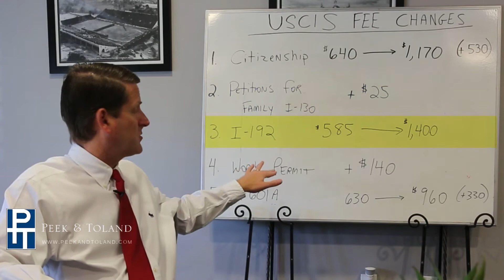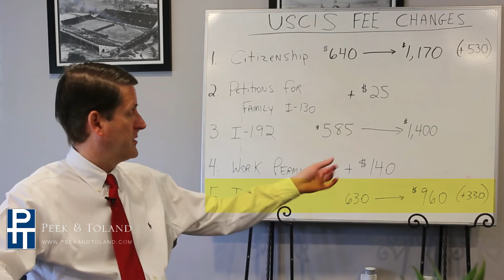Aumentarán Las Tarifas Para Trámites de Inmigración | Miércoles de Migra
El Departamento de Seguridad Nacional de Estados Unidos anunció que ajustara las tarifas de ciertas peticiones de inmigración. Esta regla entrará en efecto el 2 de octubre de 2020. El abogado Jeff Peek repasa las tarifas que afectarán a la mayoría de personas.

Para más información sobre estos cambios, visite la página de web de USCIS

Si tiene alguna pregunta sobre este asunto o de inmigración, no dude en comunicarse con nosotros al o visite nuestra página de web